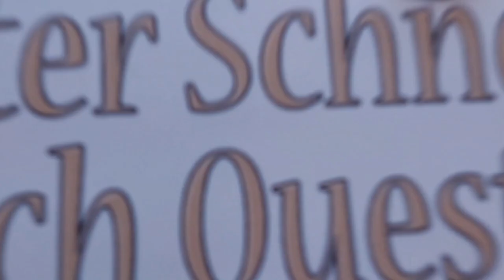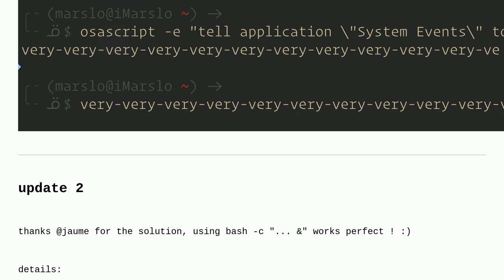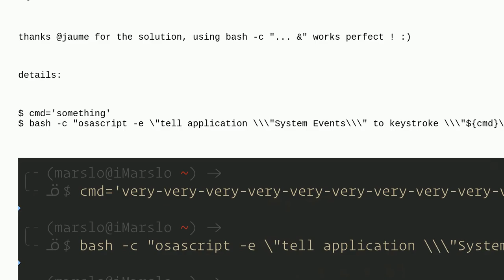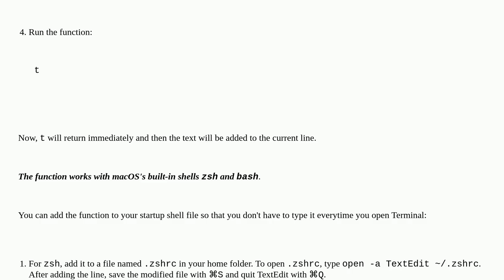Apple: How to suppress standard output when using osascript to type a keystroke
How to suppress standard output when using osascript to type a keystroke

A special thanks goes out to the community

  applescript command-line